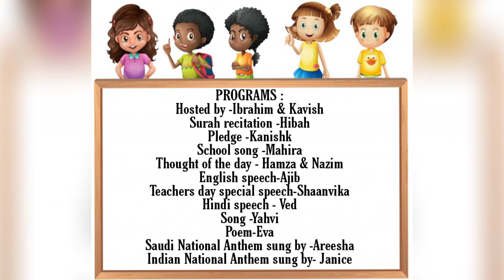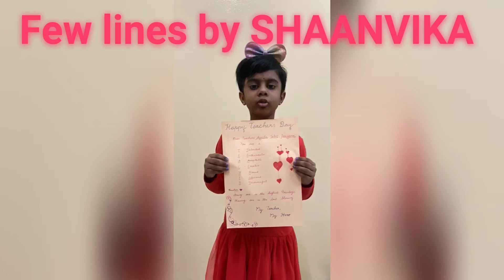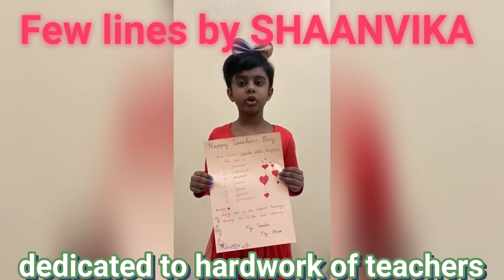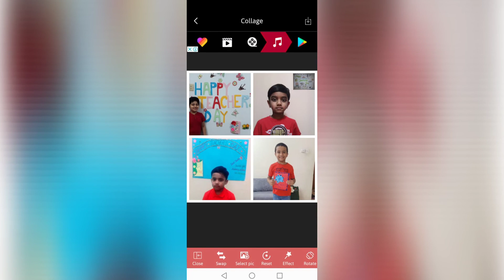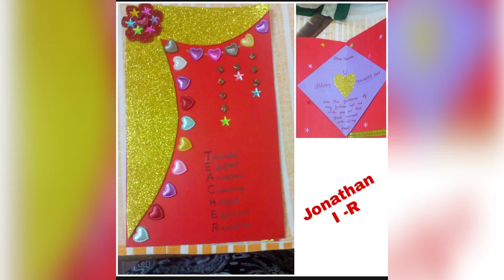Class I-R : TEACHER'S DAY VIRTUAL ASSEMBLY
Compiled by:
Class teacher - Mrs Ayesha Talat